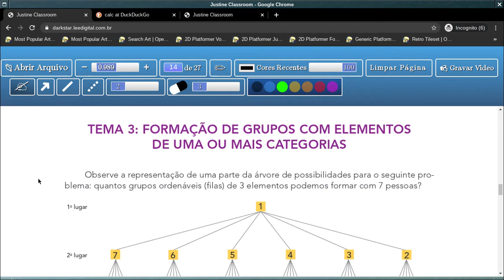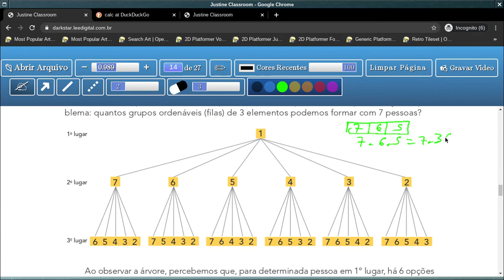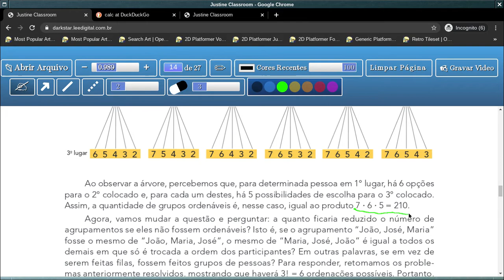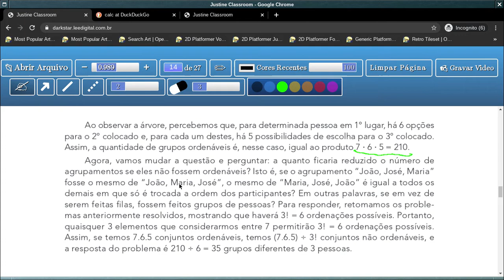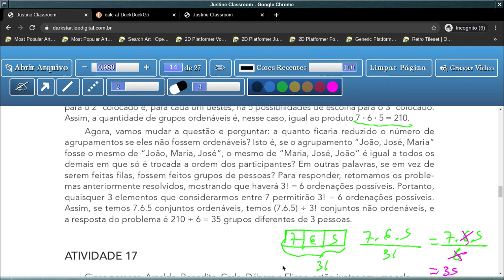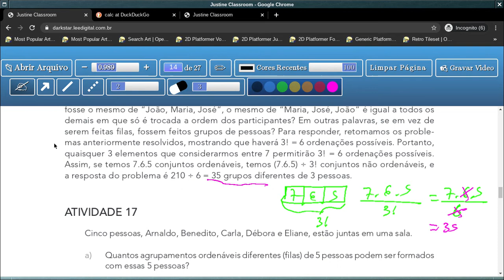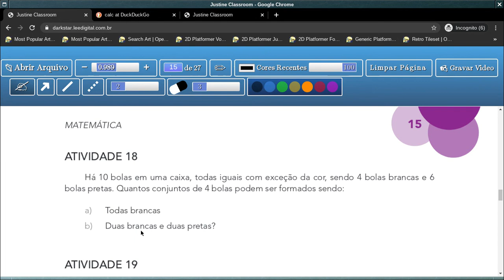Tema 3: Formação de Grupos com Elementos de uma ou mais Categorias - aula 14